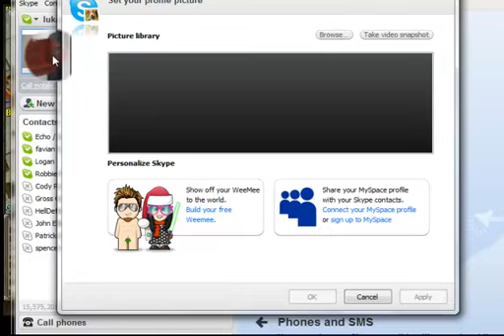runescape vlog1(dozerdayne-commentary)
rs elvewatford
rs elvewatford
1 Pure Devil, Evilsexc, Dizzy Mauler, I Shonomercy, E4t F0od Nub, Im Easy Xp, Iminsan3, Pure insan3, and Xoxofuryxoxo.
6th outlaw i meleed i ultimate strength hybrid barrage blitz burst 99 range mage krazyfaken finnald party hat phat set rich staker best runescaper runescape 100m 100B 1b 99 magic party best drop party 99 range 99 str 99 def 99 atack TANKER pk vid purple p-hat yellow p-hat green blue p-hat white p-hat banned runescape acount permantly banned back last chans appeal declined 99 summoning steel titan obsidian golem titans lava titan war